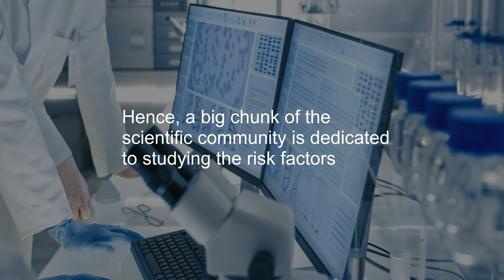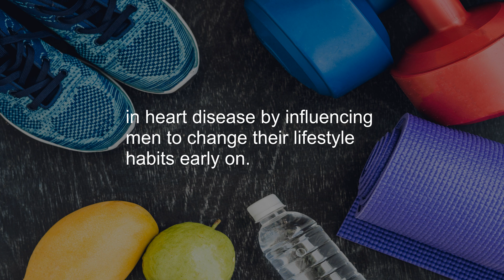How Fingers Are An Indicator Of Heart Disease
How Fingers Are An Indicator Of Heart Disease. University of Liverpool concluded early signs of heart disease in young men with longer index fingers, as compared to ring fingers, were at a higher risk of developing heart disease. This risk is attributed to low testosterone levels in men with short ring fingers.

Heart disease is one of the most common disorders in America. Hence, a big chunk of the scientific community is dedicated to studying the risk factors, and treatment options for the heart disease.

Fingers And Heart Disease
A recent study looked into the early signs of heart disease. It concluded that young men can predict the incidence of heart disease based on the length of their fingers.
Generally, the details of our hands are of interest only to palmists. But, a study conducted by the University of Liverpool School of Biological Sciences states that the difference between the length of your ring finger and index finger points to the risk of heart disease in men.

Which Finger Is Connected To The Heart
University of Liverpool concluded that young men with longer index fingers, as compared to ring fingers, were at a higher risk of developing heart disease. This risk is attributed to low testosterone levels in men with short ring fingers.

This study looked at 151 male heart attack victims. They discovered that the age range for heart attacks in men with longer index fingers was between 35 to 80. Inversely, in men with longer ring fingers, the age range was between 58 to 80. Although this ratio doesn’t necessarily guarantee the incidence of heart disease, experts say that it does indicate its possibility.

Longer ring fingers are believed to be found in men who have high levels of the sex hormone testosterone. Testosterone is known to protect against heart disease in men. Hence, younger heart attack victims tend to have lower levels of testosterone and shorter ring fingers.

Researchers of this study state that this important finding could help in heart disease by influencing men to change their lifestyle habits early on.

Follow us on:
__/LINKS\_

The materials and the information provided on Natural Health Care channel are present just for general and educational purposes and do not constitute any legal, medical or other professional advice on each subjected matter. None of the information on our channel videos is a substitute for a diagnosing and prescription by your health professional expert. Always seek out the opinion of your doctor or another qualified health provider before starting any new intake or medication and with any questions you may have regarding a medical disease. If you have or suspect that you have a medical problem, immediately contact your health care provider.